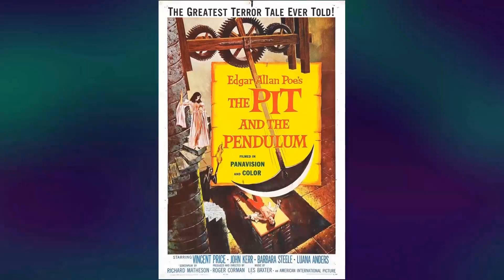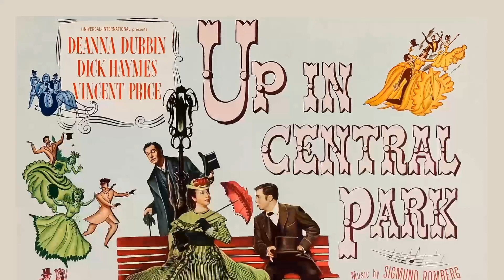Dr. Goldfoot and the Girl Bombs Movie - A Totally Messed Up Cinematic Symphony: Avoiding the Noise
Vincent Price as Dr. Goldfoot
Fabian as Bill Dexter
Franco Franchi as Franco
Ciccio Ingrassia as Ciccio
Francesco Mulè as Colonel Doug Benson
Laura Antonelli as Rosanna
Ennio Antonelli as Goldfoot Henchman
Frankie Avalon as Craig Gamble
Silvana Bacci as Robot
Mario Bava as Angel with Harp
Giulio Bottoni as Hotel Guest
Augusto Brenna as Officer
Rossana Canghiari as Robot
Angelo Casadei as Military Policeman
Tony Casale as Computer Technician
Franz Colangeli as General
Antonietta Fiorito as Robot
Gianfranco Funari as US Army Official
Veriano Ginesi as Bald Goldfoot Henchman
Susan Hart as Diane
Louis M. Heyward as American General
Dwayne Hickman as Todd Armstrong
Aron Kincaid as Motorist Who Hits Diane
Cho Cha Lung as Goldfoot Henchman
Giulio Massimini as Scottish General
Romano Milani as Officer
Jack Mullaney as Igor
Romano Puppo as Exploding General
Manlio Salvatori as Officer
Amerigo Santarelli as Goldfoot Henchman
Moa Tahi as Hardjob - Dr. Goldfoot's Assistant
George Wang as Fong